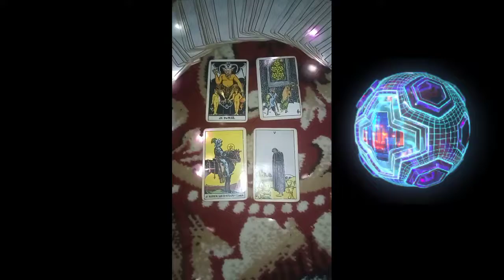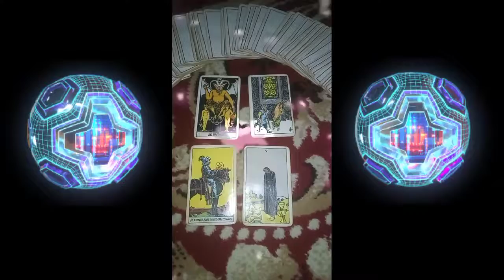♥️ada cinta terlarang yang kamu jalani saat ini yang bikin kamu kecewa begitu dalam 🎭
dede tarot konsultasi online
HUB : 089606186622